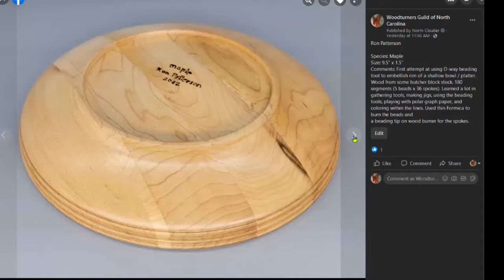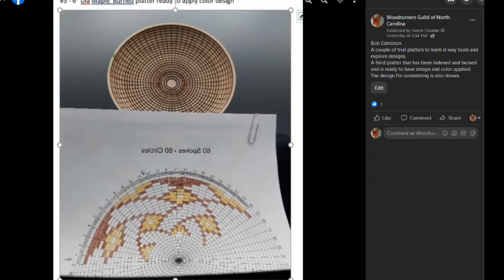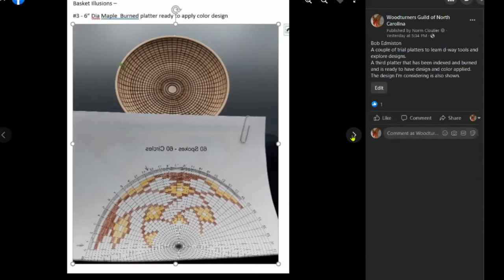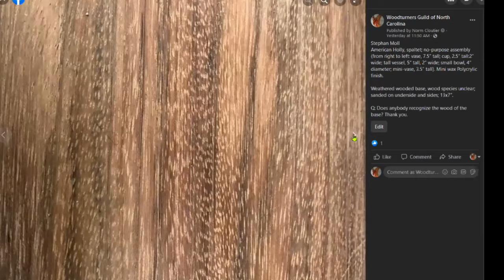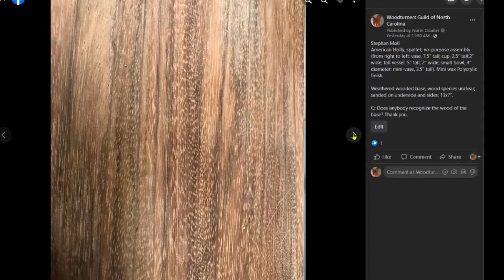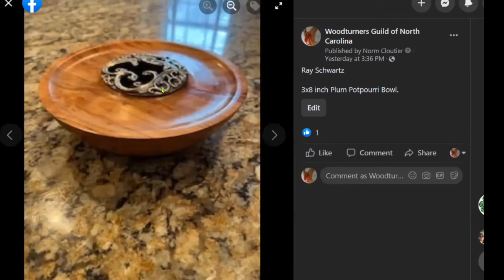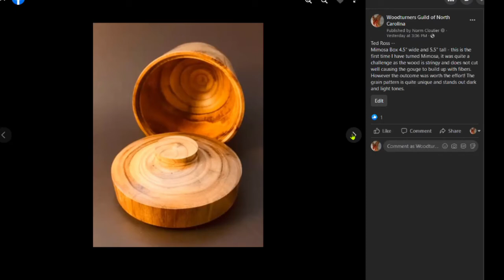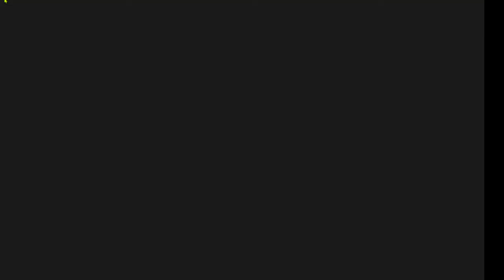WGNC Jan 2022 Show & Tell Gallery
The Woodturners Guild of North Carolina held it's latest Show & Tell gallery on Jan. 20, 2022 in Raleigh, NC.

This is the recording of that Zoom meeting, where members discuss works they created and for which they submitted photos to an online gallery posted to our FB page,
The Guild is based in Raleigh, North Carolina. We normally meet monthly at the NCSU Crafts Center, but since COVID have been meeting at least 2 times a month via Zoom for demonstrations and these show & tell galleries.